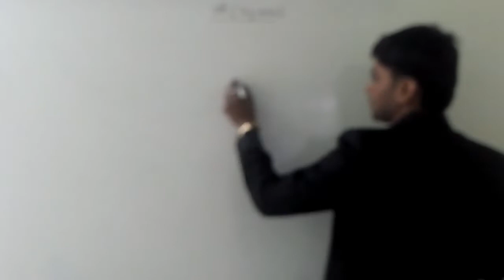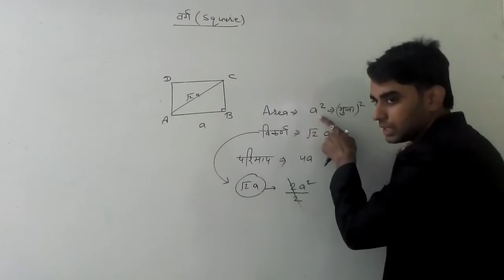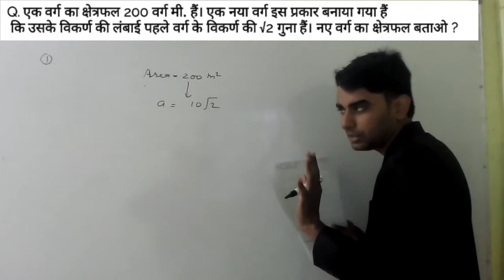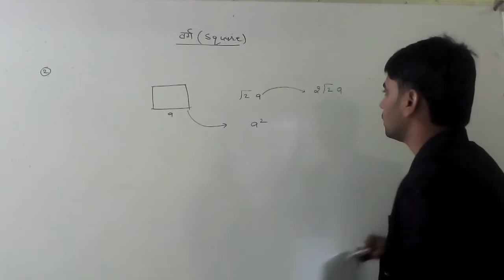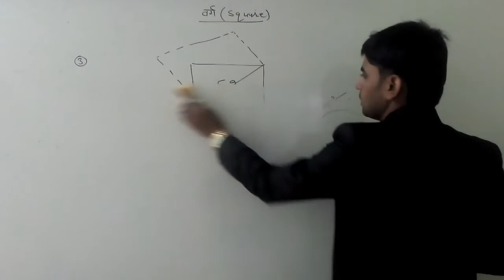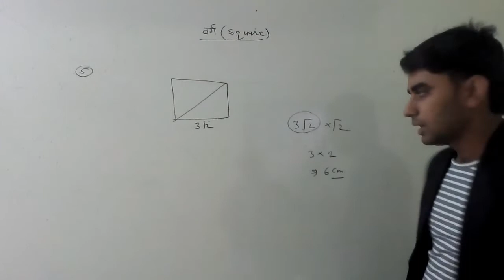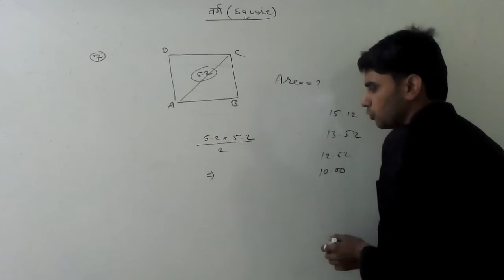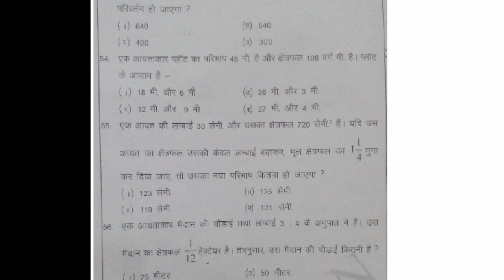SQUARE(वर्ग) basic level and upto mains......Part 1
Important for CDS, RPF SSC BANK PATWAR RAS AND OTHER COMPETITIVE EXAMS